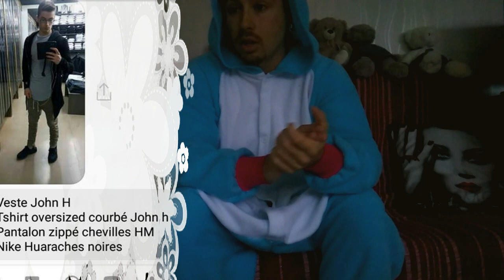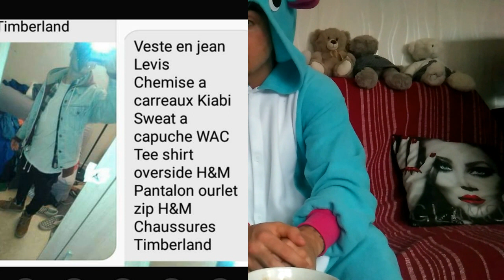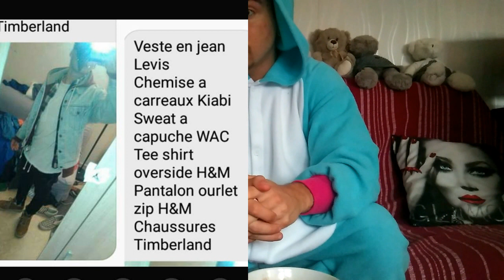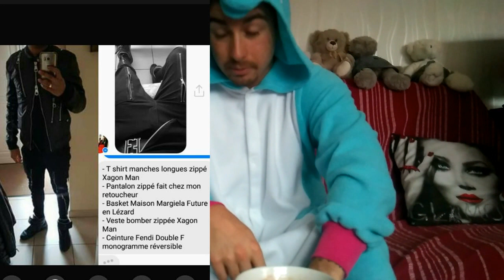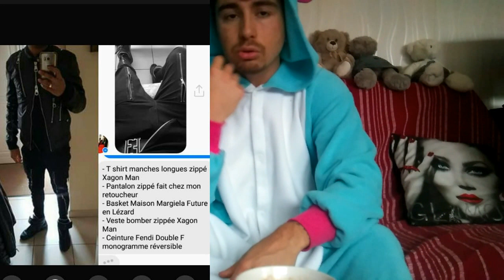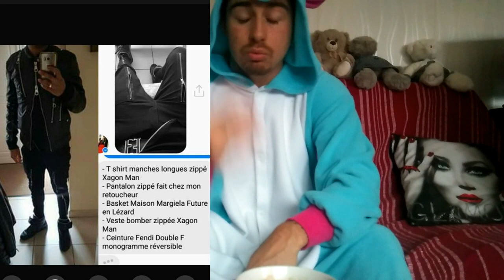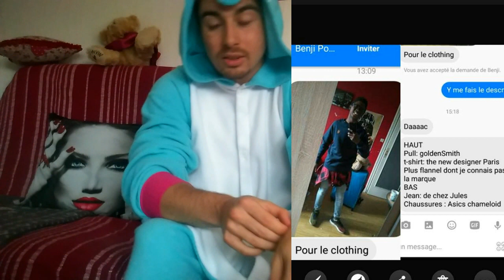BEST CLOTHING SUBSCRIBERS LICORNE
Si tu veux me retrouver viens donc sur le groupe récéption du jour ou tu pourras partager tout ton univers vestimentaire!